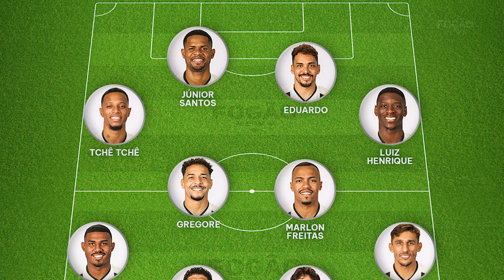⚠️PRÉ-JOGO!!! VITÓRIA X BOTAFOGO